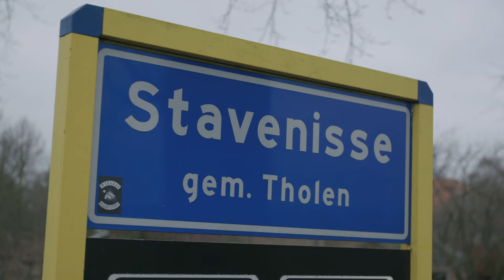Grafmonument Stavenisse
In de hervormde kerk in Stavenisse bevindt zich het praalgraf van Hieronymus van Tuyll van Serooskerken. Rombout Verhulst, een van de meest vooraanstaande beeldhouwers uit de zeventiende eeuw, maakte het marmeren monument voor het graf van de ambachtsheer van Stavenisse. Het geldt als een absoluut meesterwerk. Gemeentearchivaris Fred van den Kieboom leidt ons de kapel binnen.